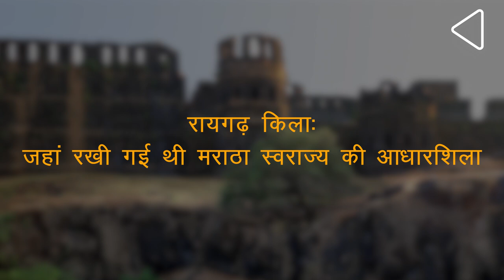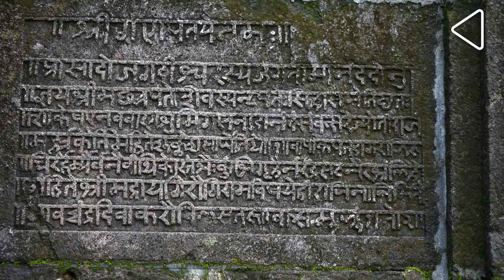रायगढ़ किला: जहां रखी गई थी मराठा स्वराज्य की आधारशिला I इतिहास के अनजाने पहलू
दक्खन क्षेत्र में मौजूद किलों ने भारतीय इतिहास में अहम भूमिका निभाई हैI इन्ही में प्रमुख है रायगढ़ किलाI ये वो किला है, जहां से छत्रपति शिवाजी महाराज ने ना सिर्फ मराठी स्वराज्य की आधारशिला रखी, बल्कि यहाँ से अपना शासन भी कायम रखाI

महाराष्ट्र के रायगढ़ जिले में मौजूद रायगढ़ किला समुद्र तल से लगभग 2,700 फीट की उंचाई पर है I महा दरवाज़ा से लेकर टकमक टोक तक यहाँ मौजूद हर इमारत उन सभी कहानियों को अपनी दीवारों में जीवित रखती हैं, जिन्होंने मराठी इतिहास में अपनीं एक ख़ास जगह बनाईI यहाँ तक पहुँचने के लिए करीब 1,737 सीढियां हैं, और दिलचस्प बात ये है, कि चलने के अलावा, ट्रेकिंग और एरियल ट्रामवे के ज़रिये यहाँ तक पहुँचा जा सकता हैं I इस विशाल किले से जुड़े कई पहलू हैं, जिनके बारे अधिकाँश लोग आज भी नहीं जानतेI आईये आपको इनके सफ़र पर ले चलते हैंI

हालांकि रायगढ़ किले के निर्माण की तारीख अज्ञात है, कई इतिहासकारों का मानना है, कि ये किला पहले मोरे परिवार से ताल्लुख रखता था, जो बीजापुर के आदिलशाही सल्तनत के सामंत थेI ‘रायडी’ के नाम से जाना जाने ये किला पहले इतना विशाल नहीं था, जितना कि हम आज देखते हैं I हाल ही में हुए उत्खनन से हमें ये पता चलता है , कि यहाँ ग्यारहवीं और बारहवीं शताब्दी के दौरान ये यादव राजवंश के काल के दौरान भी मौजूद था I फिलहाल इसपर शोध जारी है I

सन 1656 में जब रायडी  छत्रपति शिवाजी महाराज के अंतर्गत आया, तब उन्होंने इसको बढाकर, इसका नाम रायगढ़ कर दिया था I चूंकि किले का आकार विशाल था, जहां पर मराठों तक शत्रु के पहुँचने के लिए रास्ता आसान नहीं था, और  समंदर से भी काफी नज़दीक था, ये किला उनके शासन का गढ़ बना I 1660 के दशक के दौरान यहाँ कई घर, दफ्तर और बारूदखाने बनते गए I कहा जाता है, कि इसमें करीब 300 घर और 2000 सैनिक तैनात थेI

ये रायगढ़ किला ही था, जहां पर 6 जून सन 1674 को  छत्रपति शिवाजी महाराज का राज्याभिषेक हुआ था, जहां से मराठा स्वराज्य का भी उदय हुआ थाI इसके अलावा यहाँ पर उनके बेटों – छत्रपति संभाजी और राजाराम प्रथम से जुड़े कई किस्सों का गवाह भी रहा हैI इसी किले में  छत्रपति शिवाजी महाराज का निधन सन 1680 में हुआ था I

मराठों और मुगलों के कड़े संघर्ष के बाद, सन 1733 में रायगढ़ किला स्थाई रूप से मराठों के अंतर्गत आया I मगर उन्नीसवीं शताब्दी के शुरूआती वर्षों तक ये किला तीसरे आंगल-मराठा युद्ध में मराठों की हार के बाद ब्रिटिश ईस्ट इंडिया कंपनी के अधीन आया I लगभग चालीस साल बाद, सन 1857 की क्रान्ति में जब अंग्रेजों ने फिर से अपने खोये इलाके पाए तब  इस किले पर भारी गोलाबारी की गयी, ताकि इसका फिर से किसी युद्ध के लिए इस्तेमाल ना किया जा सकेI बाद में, ये वीरान हो गया थाI

बहुत लोग नहीं जानते, कि रायगढ़ किले को उसके वर्तमान रूप में लाने का श्रेय मशहूर स्वतंत्रता सेनानी लोकमान्य तिलक को जाता है I इसकी शुरुआत उन्नीसवीं शताब्दी के आखिरी वर्षों से होती है, जब जेम्स डगलस की लिखी किताब ‘ए बुक ऑफ़ बॉम्बे’ में किले की दयनीय स्थिति को देखते हुए, तिलक और उनके साथियों ने इसपर काम करने का प्रण लिया थाI इसके लिए तिलक ने  छत्रपति शिवाजी महाराज  के बारे में जागरूकता फैलाई और इसके माध्यम से, उन्होंने स्थानीय लोग और ब्रिटिश सरकार से वित्तीय सहायता लेने पर तवज्जो दीI इसके लिए श्री शिवाजी रायगढ़ स्मारक मंडल की स्थापना की गयी थी, जिसमें तिलक मुख्य सचिव और दाजी आबाजी खरे अध्यक्ष थेI सन 1920, में तिलक के निधन के बाद भी ये संघर्ष जारी रहा और इसका अंजाम आखिरकार सन 1926 में देखा गया था,, जब 19, 043 रूपए के वित्तीय सहायता से किले को  उसके वर्तमान रूप में लाया गया I

सन 1947 में भारत की स्वतंत्रता के बाद, रायगढ़ किला पर्यटकों और एडवेंचर के शौक़ीन लोगों के बीच एक लोकप्रिय स्थल के तौर पर उभरा I आजकल इसको मराठी सैन्य वास्तुकला के तहत तेरह और किलों के साथ यूनेस्को की विश्व धरोहर सूची पर लाने की मुहीम जारी है I इसकी सामरिक महत्वता के कारण, कई राजनेता यहाँ ज़रूर आते हैं I रायगढ़ किला मराठा स्वाराज्य की शान-शौकत और सैन्य कुशलता का साक्षी है I